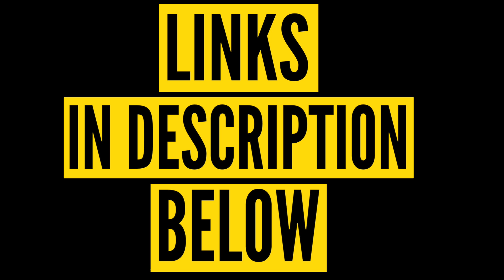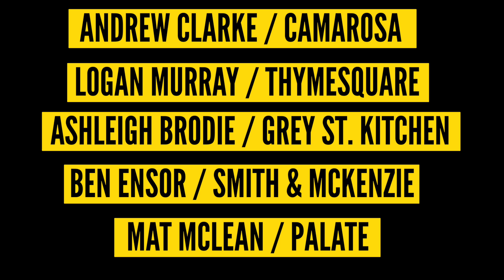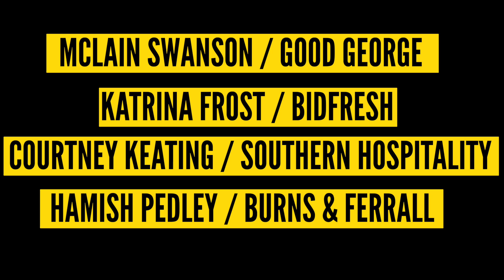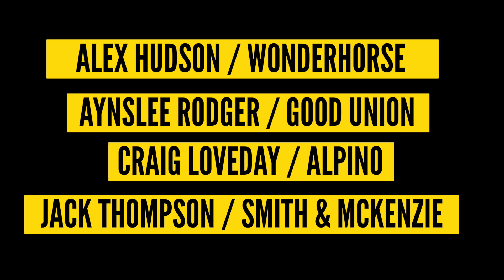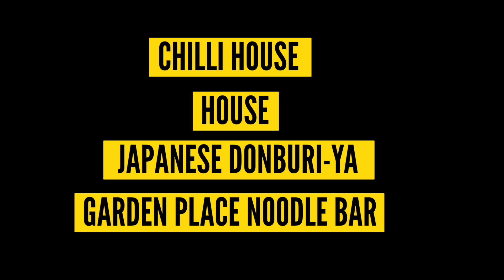Waikato Food Inc. Awards (2020)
Learn about the nominees for the Waikato Food Inc. Awards 2020! This video covers the restaurants and people who are stepping up making a difference in New Zealand's Waikato region.

Hi, It’s William here from the Food Truck League. We connect event organisers with food trucks across NZ. We are really excited about having our trucks at the 2020 Waikato Food Inc Awards at Sky City Hamilton on OCT 12. This is an industry only event, so there are no tickets for the general public. But if you stick around to the end of the video, you will know by name the top performers in each category.

In this video we’ll cover the categories and what the criteria for the award is.

Timestamps:
00:00 Waikato Food Inc Awards 2020
0:40 Bidfood "Best Restaurant"
1:07 Bidfood "Best Restaurant" nominees
1:12 Hospitality NZ "Best Casual Eatery"
1:26 Hospitality NZ "Best Casual Eatery" nominees
1:33 Bidfresh "Best Chef"
1:37 Bidfresh "Best Chef" nominees
1:48 Burns & Ferrall "Front House Superstar"
2:05 Burns & Ferrall "Front House Superstar" nominees
2:12 Green Valley "Best Barista"
2:24 Green Valley "Best Barista" nominees
2:33 Nourish Magazine "Best Rep"
2:46 Nourish Magazine "Best Rep" nominees
2:56 Hamilton Wine & Beer Company "Best Barkeep"
3:10 Hamilton Wine & Beer Company "Best Barkeep" nominees
3:19 Bidfresh "Rising Star"
3:33 Bidfresh "Rising Star" nominees
3:41 Good George "Waikato Food Hero"
3:53 Good George "Waikato Food Hero" nominees
3:59 Pos Pro "Best Cheap Eats"
4:12 Pos Pro "Best Cheap Eats" nominees